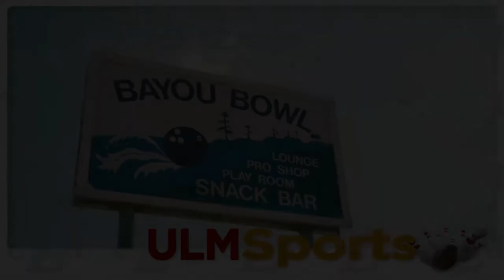ULM FOOTBOWL 2019